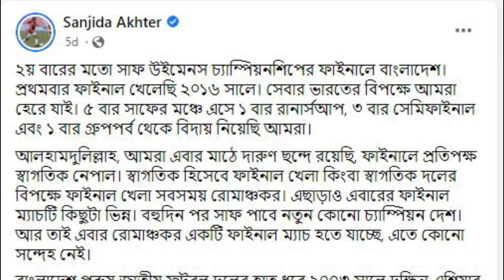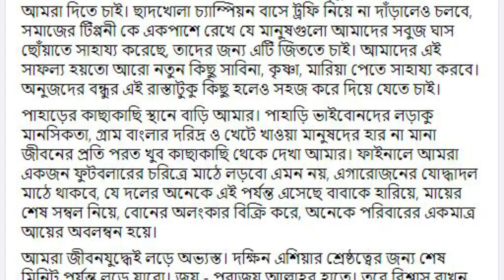ফুটবলার সানজিদা আক্তার কে নিয়ে অজানা তথ্য ! Sanjida Akhter ! SAFF Football !